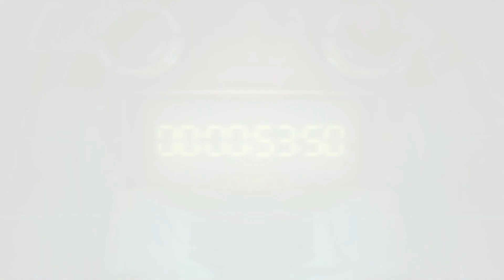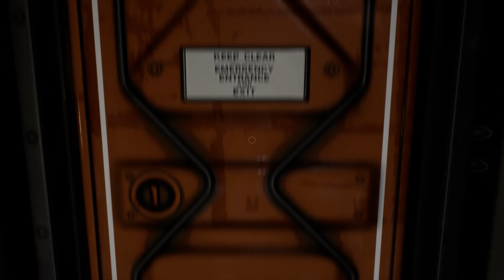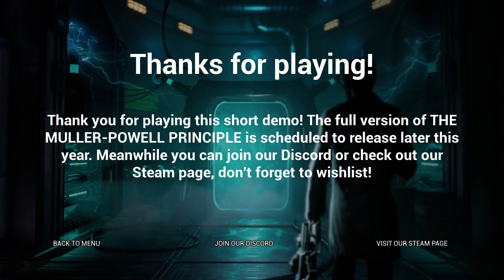THE MULLER POWELL PRINCIPLE - Demo Gameplay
You awake and find yourself in a parallel dimension. The year is 2032. All you can remember is that you’ve been participating in some kind of experiment that went horribly wrong. Travel through parallel worlds to get back home and uncover your past in this puzzle game where sci-fi meets surrealism.